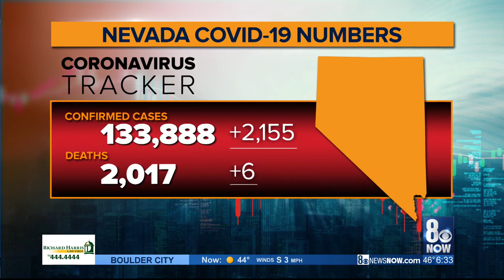Restaurants required to reduced capacity from 50% to 25% to slow the COVID-19 spread